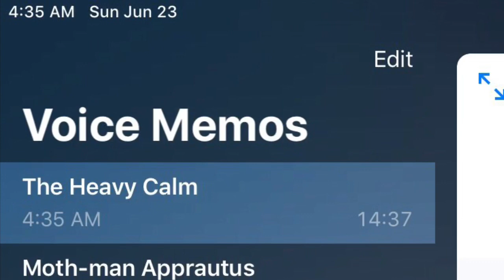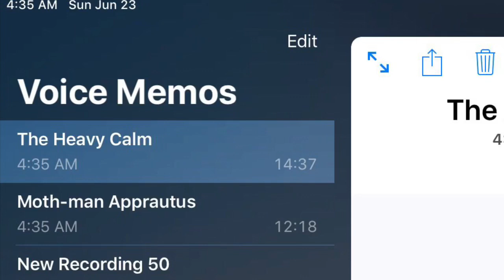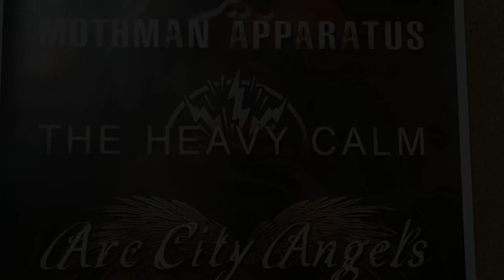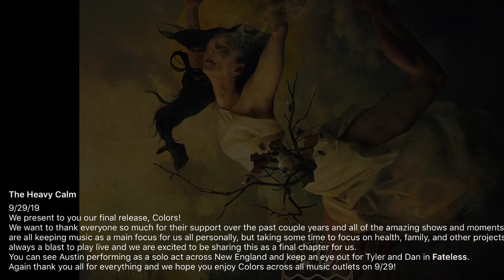The Heavy Calm- Meet the Band( June 21, 2019)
The second episode of “Meet the Band” gets a little heavy( pun intended). The Heavy Calm is New England Rock band based out of Suffield, ct.